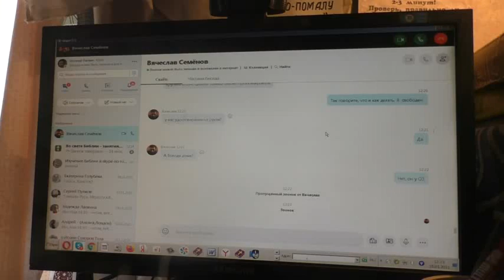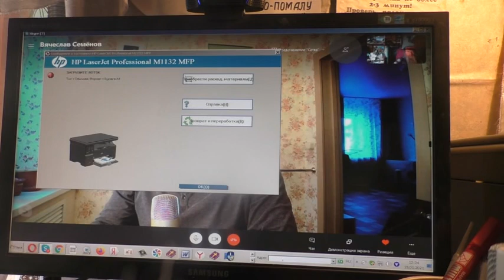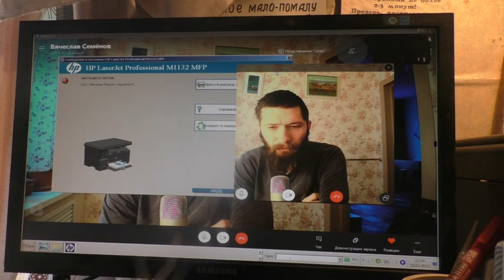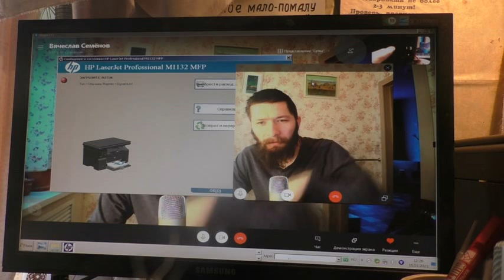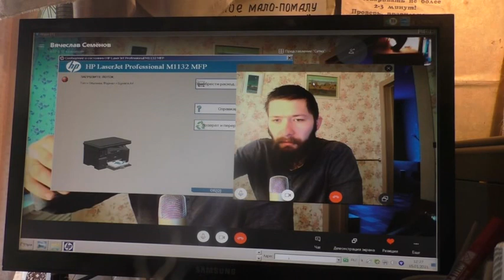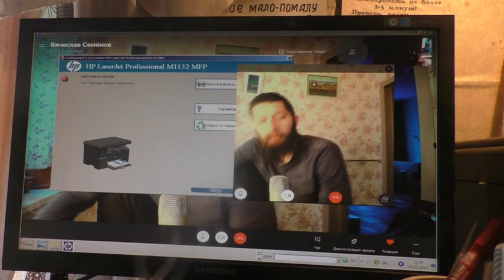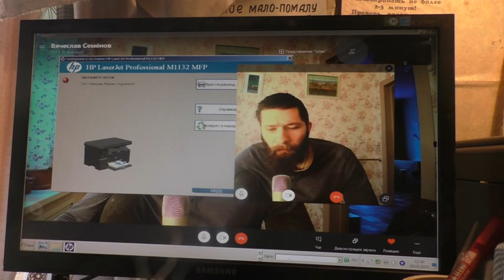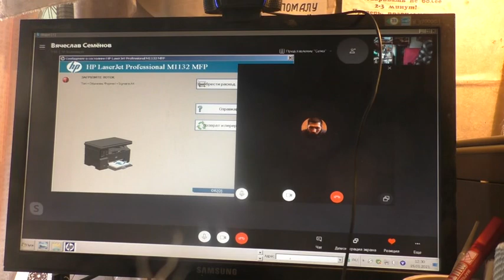Руководят бестолочью по скайпу. 16. 01. 2021